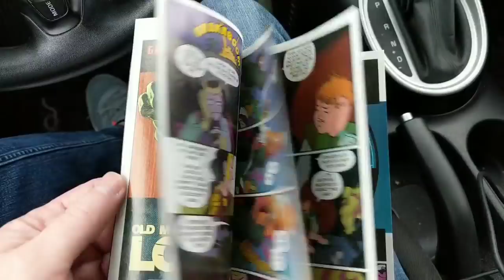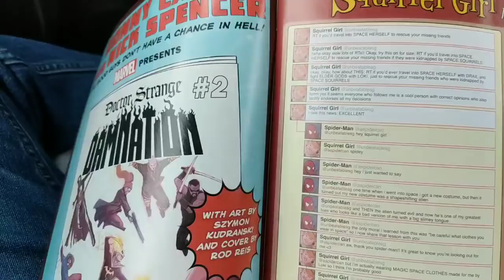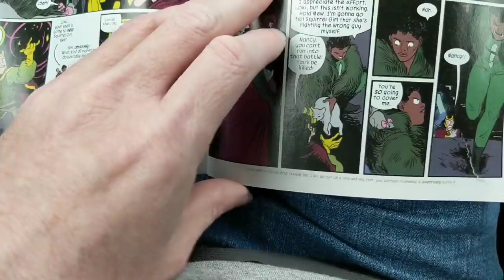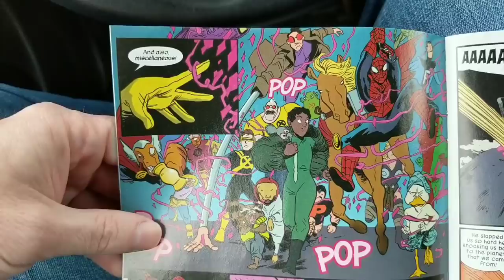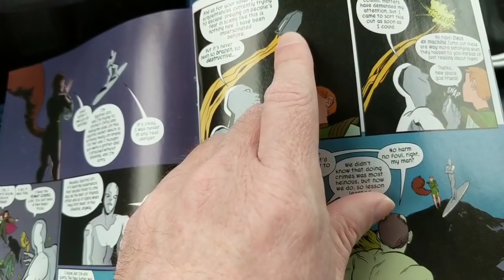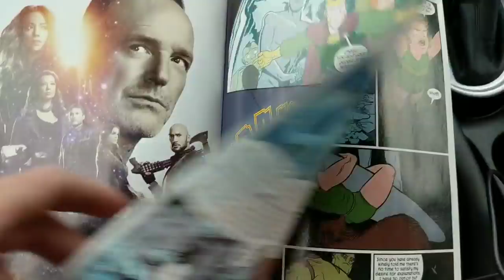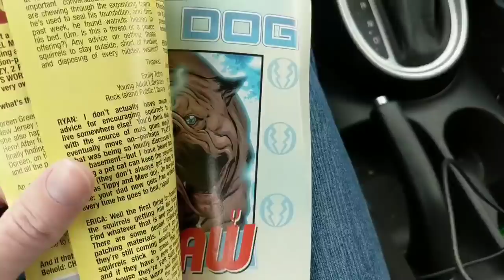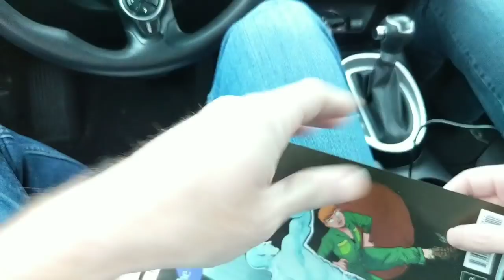Every Issue Of UNBEATABLE SQUIRREL GIRL Is The Worst Comic Book Ever Made